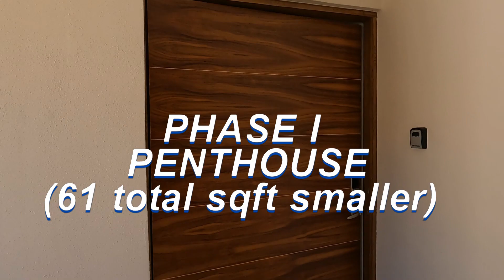Grand Penthouse tour l Vistamar l buying Cabo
Welcome to this amazing 3 bedroom penthouse. This penthouse has 3 bedrooms 3.5 baths, plunge pool, bbq area/wetbar,  steal pergola, and beautiful views. This unit also comes with all appliances, split A/C units, and 2 covered parking spaces. Priced at only $600,000
Let us help you in Buying Cabo
Experience the ideal of luxury living with exquisite design and breathtaking views at Vistamar. Live like a star and indulge in opulent living with this exclusive chance to elevate your lifestyle. Don't let this once-in-a-lifetime opportunity slip away - bask in the glamour and extravagance this property has to offer.
If you have any questions about this development or any other homes in Cabo, reach out or drop it in the chat. Let us help you Buy Cabo.
Pricing and Availability is subject out change without notice.
 =Olivia Huskey Los Cabos & California Real Estate Agent
=Jj Huskey Los Cabos Real Estate Agent Brokered by Ronival Real Estate